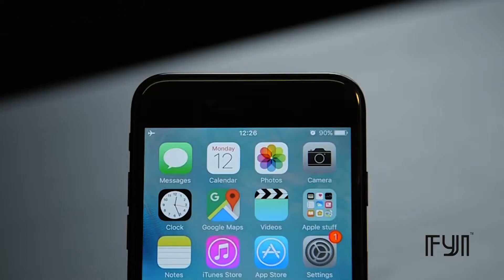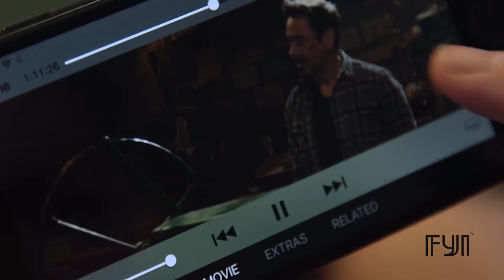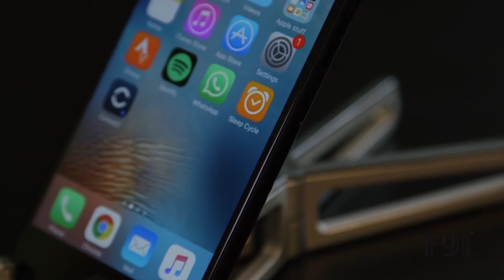FYI - Episode 3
FYI features Takas today!